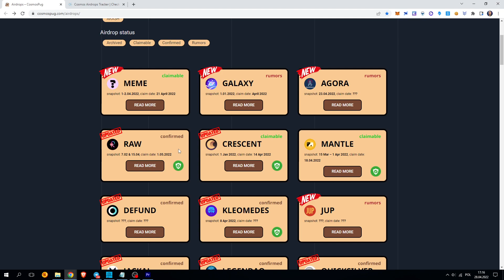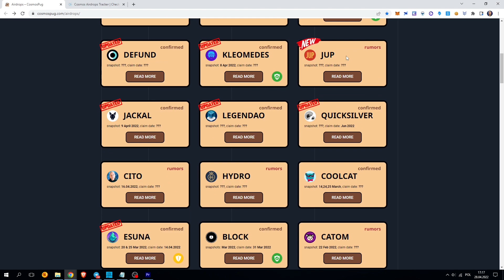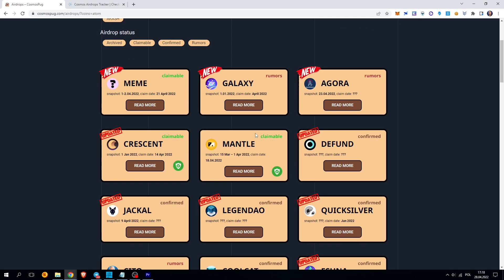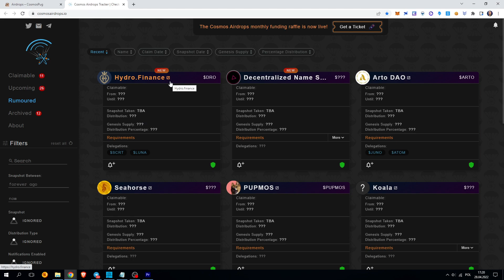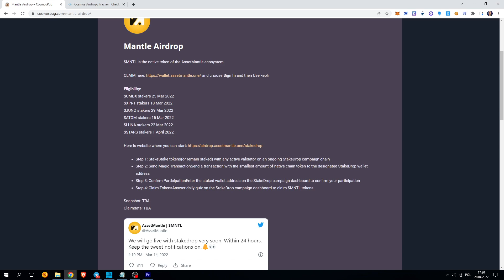Jak i gdzie sprawdzać AirDropy z Cosmosu'u ?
Tutaj w łatwy sposób założysz konto i kupisz ATOM'a

🔴 Dodaj mnie na Facebook-u:
Tutaj w łatwy sposób założysz konto i kupisz Kryptowaluty
Trzymaj swoje kryptowaluty w bezpiecznym miejscu:
Adresy do Tipów:
BTC: 1CCw4Ht9zUVYW5EkUZhh6n4FmCbbndPkXG
ETH: 0xA5e4161299b8404adBA145c16b561C5517BCD581
WAVES: 0xbf033bB2f29D34572cdA353a47D756d587d7A161
BNB/USDT BEP20 (BSC): 0x9E6Acd89014BE0ecAB43eE7c35cd4Ee6D1D9f952